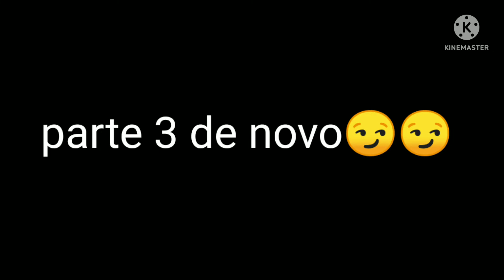ytpbr robôs da zueira parte 2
YouTube Poop BR (também chamado de YTPBR) é um tipo de mashup em vídeo, criado editando fontes de mídia pré-existentes para efeitos de humor,